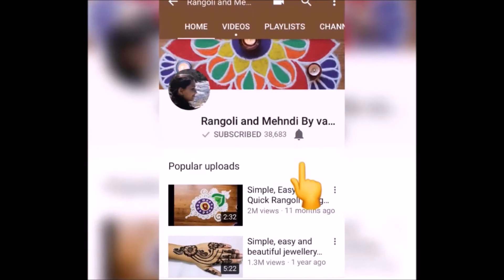Easy and beautiful rangoli designs with colours, Rangoli designs by Shital Daga